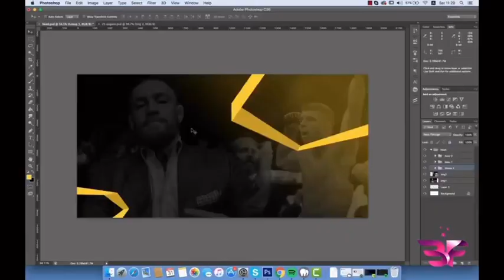WordPress Developer | Digital Marketing | Website Developer